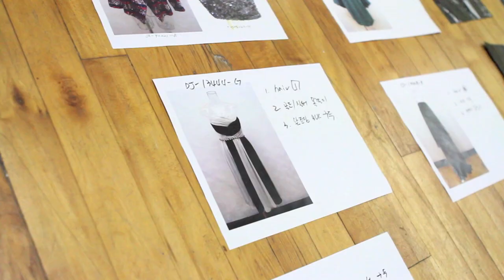ARK & CO 2011 F/W COLLECTION - MAKING FILM